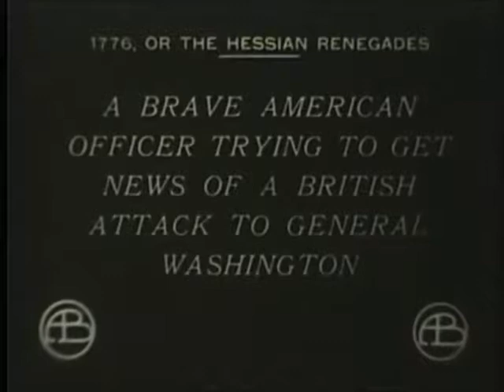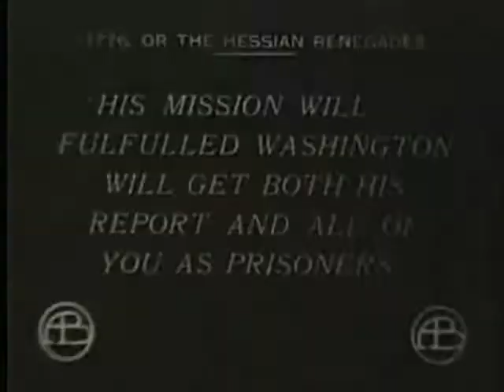"1776, or The Hessian Renegades" (1909) director D. W. Griffith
IMPORTANT ANNOUNCEMENT

"1776, or The Hessian Renegades"  is a short war drama.  The film is included in our program to illustrate the work of Billy Bitzer, Arthur V. Johnson and Robert Harron, stars of Silent Hall of Fame.

Billy Bitzer shares the cinematography credit with Arthur Marvin. Arthur V. Johnson plays a Hessian and Robert Harron plays a farmer.

The Hessians were German soldiers in service with the British during the American War of Independence.  In the film a group of Hessians chases a revolutionary courier carrying an important message to George Washington.

We trust that silent film lovers will not judge harshly the quality of the print.  Many early D.W. Griffith films are only available in a paper print format, and we are all very lucky that they have survived the trials of time for us to enjoy.

Cinematography by         Billy Bitzer, Arthur Marvin
Starring                             Owen Moore, James Kirkwood, Mary Pickford, Robert Harron, Arthur V. Johnson
Running time                    10 m.